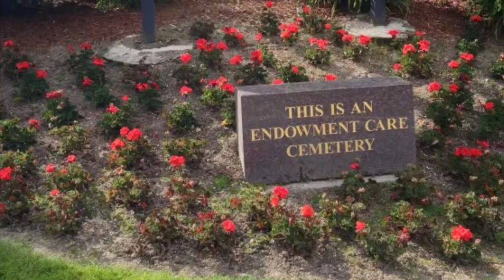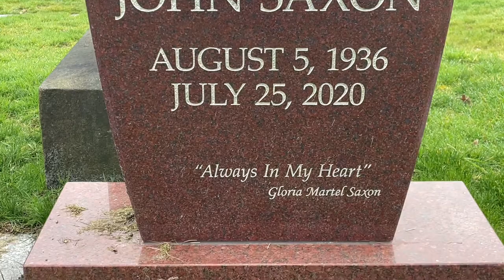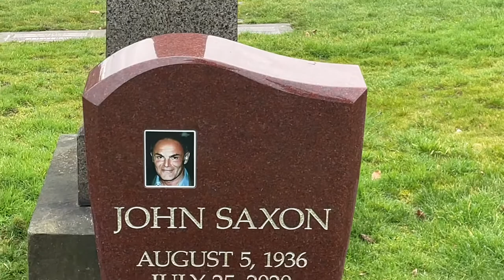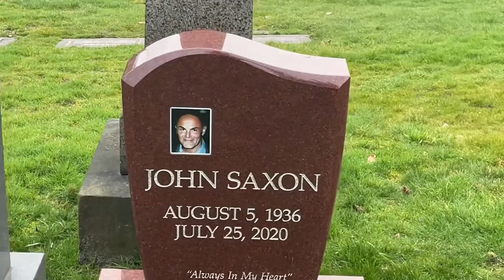John Saxon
John Saxon (born Carmine Orrico; August 5, 1936 – July 25, 2020) was an American film and television actor who worked on more than 200 projects during a span of 60 years. He was known for his work in Westerns and horror films, often playing police officers and detectives.